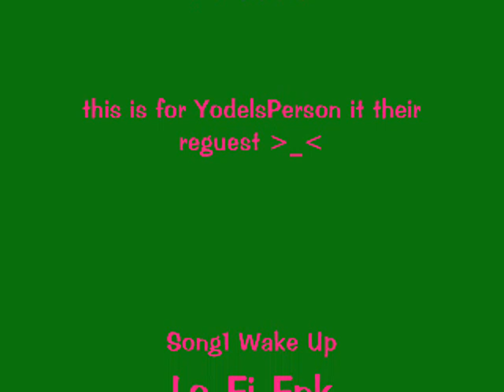Sakura is Lees Pretty Rave Girl :D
This is a SakuLee Request I was a little curious about how this was going to turn out but all in all i really like this one .
Im aware I might have spelled their wrong